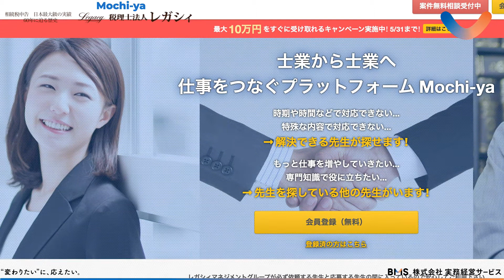【取材PV】税理士法人レガシィ (7月号)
★☆士業向けサービス「Mochi-ya（もちや）」
★☆税理士法人レガシィ
☆★実務経営研究会☆★
☆★Web版：実務経営ニュース☆★